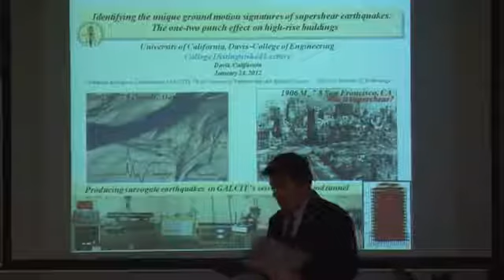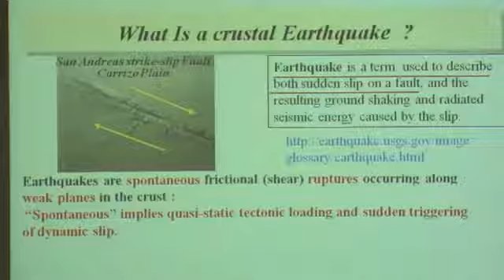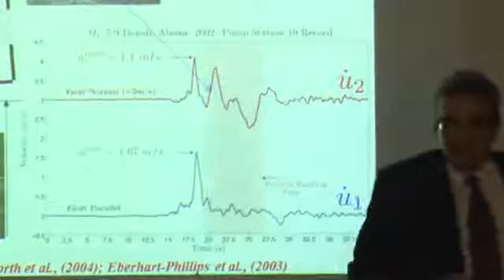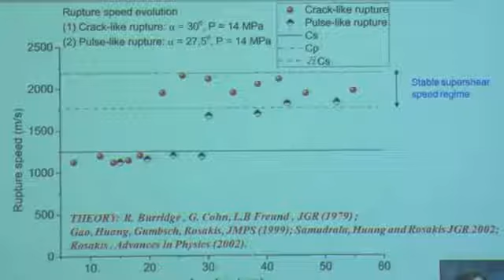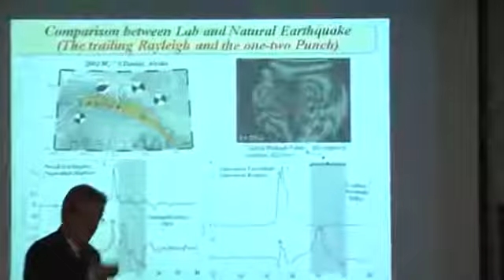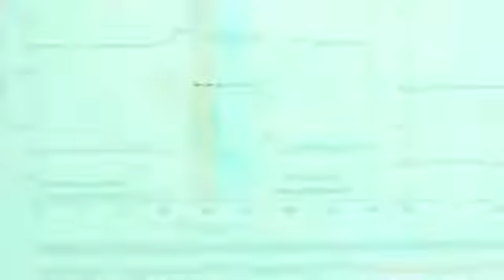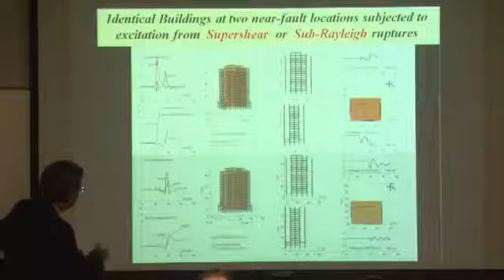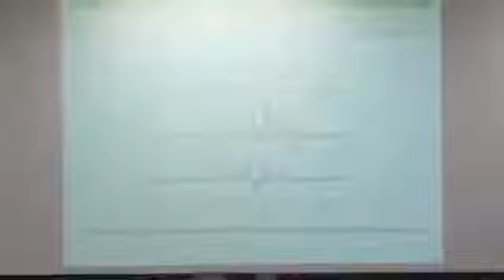Identifying the Unique Ground Motion Signatures of Supershear Earthquakes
This is part of the UC Davis College of Engineering's Distinguished Lecture Series by Ares Rosakis, Theodore von Karman professor of aeronautics and professor of mechanical engineering; and chair, Division of Engineering
and Applied Science at the California Institute of
Technology. He says directly studying earthquakes presents a host of insurmountable difficulties, the least of which is our inability to trigger earthquakes of various magnitudes at will and the lack of means of scrutinizing the behavior at depth while the quake propagates. Ares' lab has developed techniques to produce miniature (or surrogate) laboratory earthquakes and follow their progress with high-speed imaging tools.